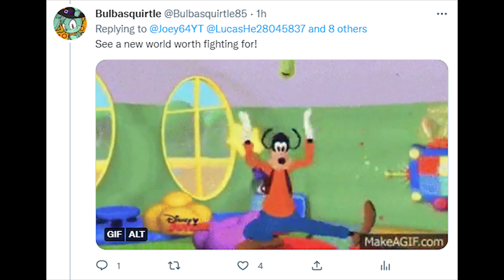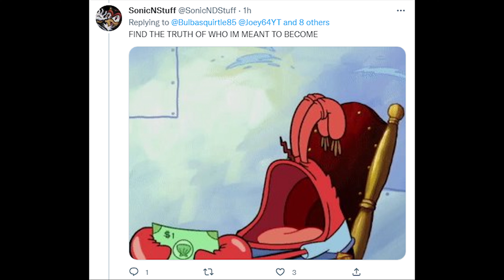Twitter Sings "I'm Here" From Sonic Frontiers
Massive W to everyone involved